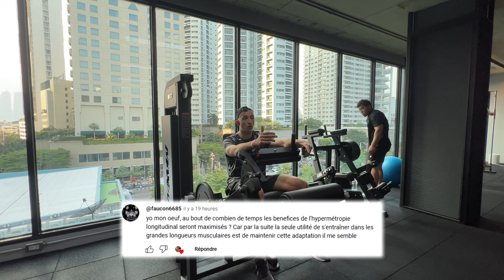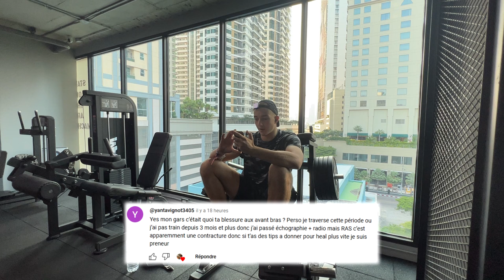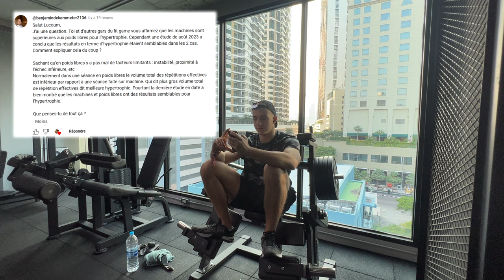Jour 30 - JE TESTE LES MEILLEURES MACHINES JAMBES DU MONDE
Correction de ton programme personnalisé ou conception d'un nouveau programme personnalisé (le tout avec une vidéo explicative de la programmation)⬇️⬇️